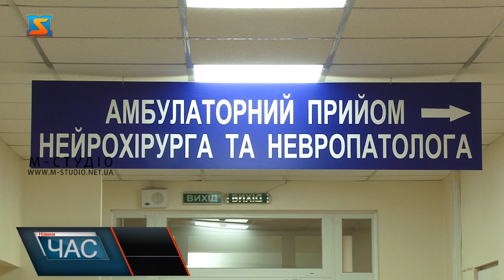День боротьби з розсіяним склерозом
Сім сотень пацієнтів – така ситуація з розсіяним склерозом наразі на Закарпатті. 30 нових випадків щороку лише у Центрі нейрохірургії та неврології. Тут фахово діагностують та лікують хворобу, як стаціонарно, так і амбулаторно. Для цього створені всі умови, задіяні спеціалісти з фізичної реабілітації та ерготерапевти. Згідно із даними Світової організації здоров’я через 10 років від початку захворювання половина хворих не можуть виконувати свої професійні обов’язки, 35–37 % спроможні пересуватися тільки з допомогою близьких. Понад 80% – потребують зміни місця роботи. Через 20 років тільки 30% хворих зберігають працездатність та можливість себе обслуговувати. Розсіяний склероз – автоімунне захворювання нервової системи, не має нічого спільного зі склерозом. У зоні ризику найбільше особи віком 18-40 років, курці, а також брак вітаміну Д. Хвороба підступна, адже буває непомітною - людина протягом довгого часу відчуває тільки хронічну втому. Розсіяний склероз – має початок та на жаль не має кінця, каже Катерина Карпінська. Тому важливо вчасно діагностувати хворобу та чимшвидше почати лікування, аби попередити наступні ураження мозку. Причини виникнення розсіяного склерозу до кінця не досліджені. Медики рекомендують для профілактики збалансоване харчування, помірні розумові та фізичні навантаження, відмова від шкідливих звичок.